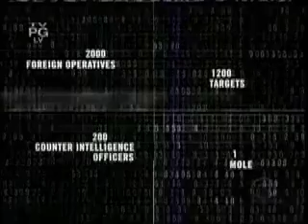DJ HAPA cameo on NUMB3RS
Party scene in an episode of numbers. That's DJ HAPA rockin the crowd!